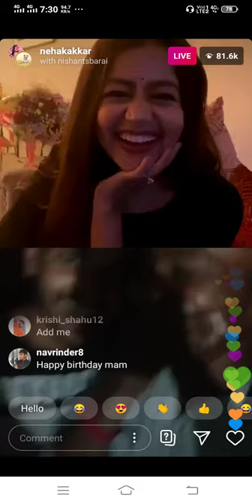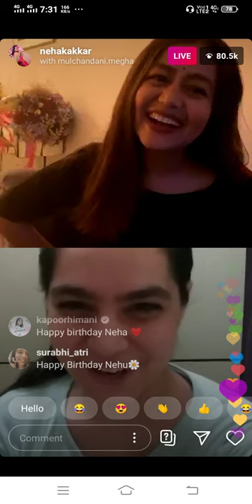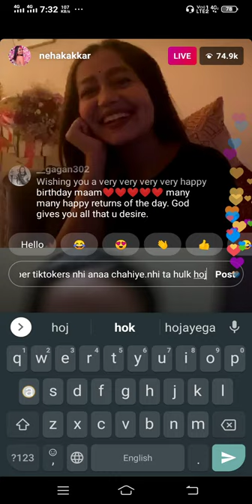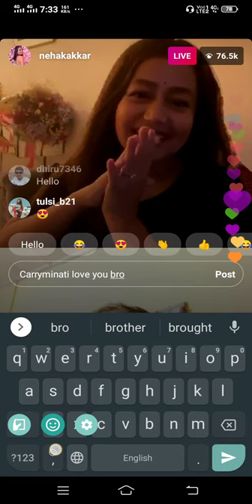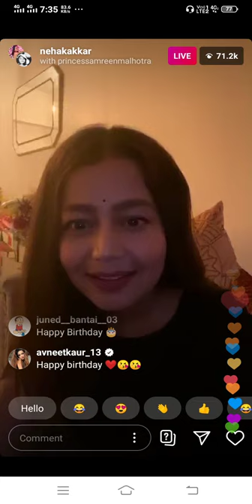NEHA KAKKAR BIRTHDAY 🎂 LIVE FUN😂😍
A live video from instagram.
🎂 happy birthday NEHAKAKKAR 🎂
LOTS OF LOVE FROM ALL FANS❤️